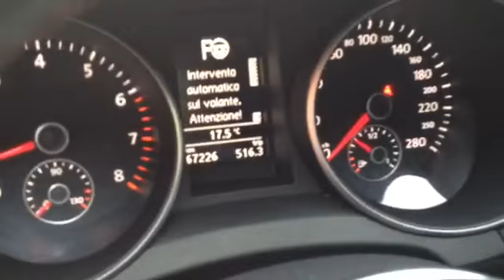VW GOLF VI GTI DSG PARK ASSIST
Test del park assist della mia golf VI GTI.
(grazie a Fede ed Enzo per aver avuto il coraggio di "prestare" le loro macchine per il test)
Esito perfetto!

Evitiamo commenti sulle espressioni di linuzzo... :) :) :)

ParcheggioooooooooooooOOOOOOOOO.